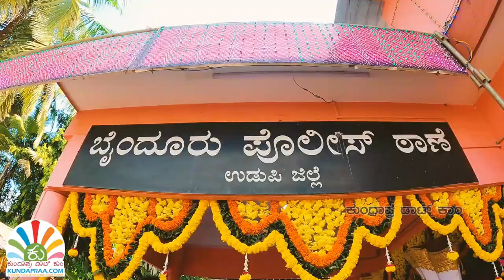ಬೈಂದೂರು ಪೊಲೀಸ್ ಠಾಣೆ, ವೃತ್ತ ನಿರೀಕ್ಷಕರ ಕಛೇರಿಯಲ್ಲಿ ದೀಪಾವಳಿ ಸಂಭ್ರಮ, ಆಯುಧ ಪೂಜೆ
ಬೈಂದೂರು ಪೊಲೀಸ್ ಠಾಣೆಯಲ್ಲಿ ದೀಪಾವಳಿ ಸಂಭ್ರಮ, ಆಯುಧ ಪೂಜೆ